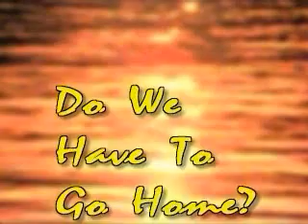vbs 2006 day 3 pictures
Video from our Vacation Bible School. for more info.